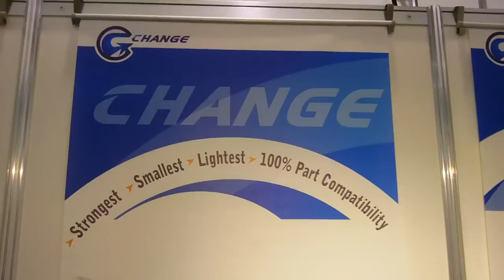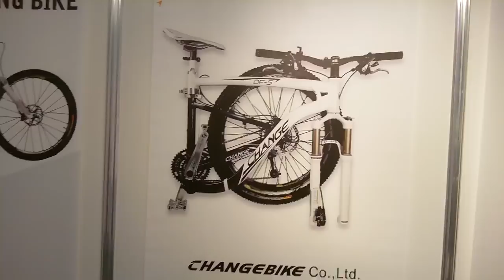ChangeBike Full Size Folding Mountain Bike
This video demonstrates how to fold and unfold the wonderful, new mountain bike known as the ChangeBike. What sets the Change apart from all other full size folding bikes is that the strength of the diamond frame is retained; yet, the bike still can be folded in seconds without tools. The patented design is well thought out all the way down to the pedals (which use quick disconnect couplers so the pedals can be inserted into the inside of the crank arms, thereby reducing the folded width).